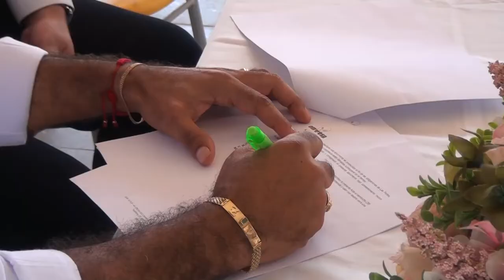El director del Área Metropolitana de Valledupar, y el alcalde de La Paz,inauguraronsistemadepaneles